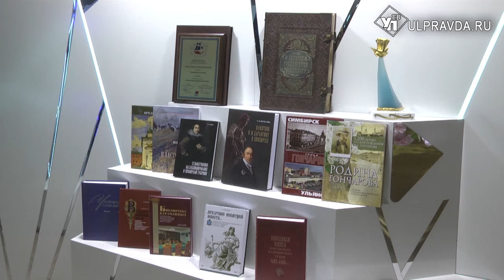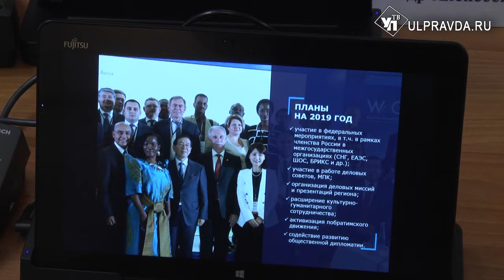Итоги первого дня Ульяновской области в Совете Федерации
Делегация от нашего региона плодотворно поработала в первый из трёх дней Ульяновской области в Совете Федерации.